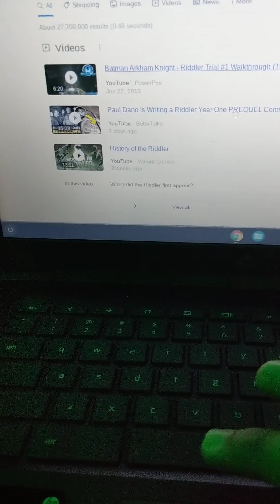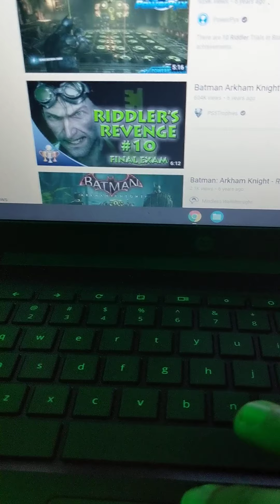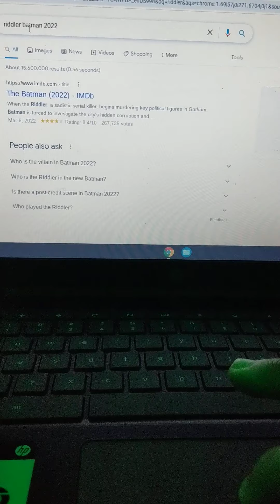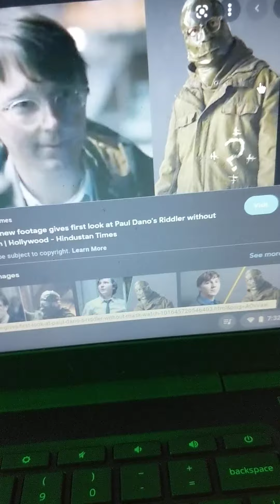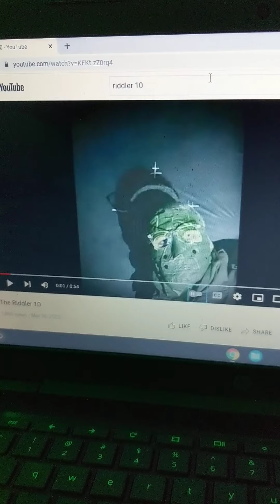Yo so there is an IRL riddler and his site is real. (Read description)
So I randomly this YouTube channel and this site and frankly I'm quite surprised however you know being the nerd that I am I decided to you know just have a little fun with it apparently I did not bite more than I could you and this idiot actually solved as riddles with the help of technology's finest Google